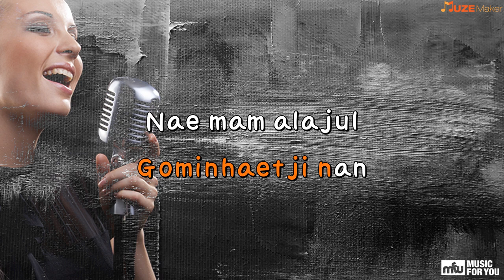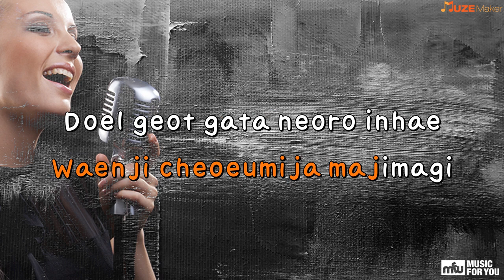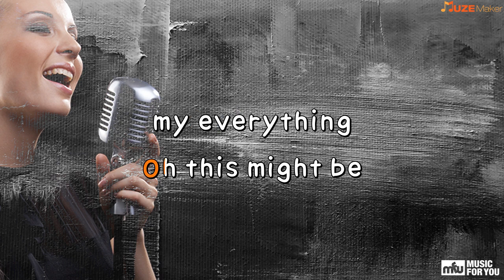A-TEEN - SEVENTEEN (Instrumental & Lyrics)